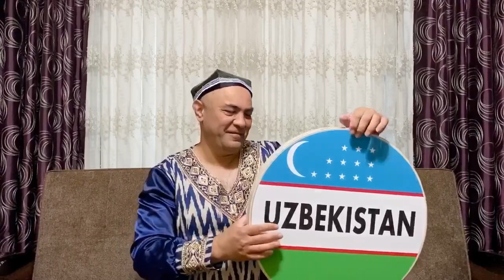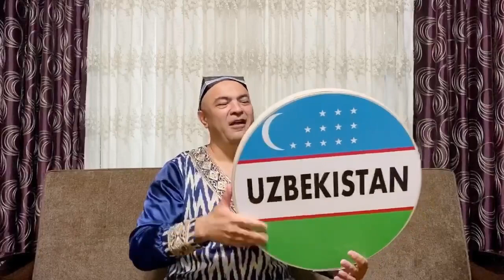ABBOS KOSIMOVDAN BAYRAM TABRIGI | DOIRA | DOYRA | DAFF | DARBUKA | TABLA | FRAME DRUM | UZB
BARCHANGIZGA MUSTAQILLIK BAYRAMI MUBORAK BO'LSIN !!!